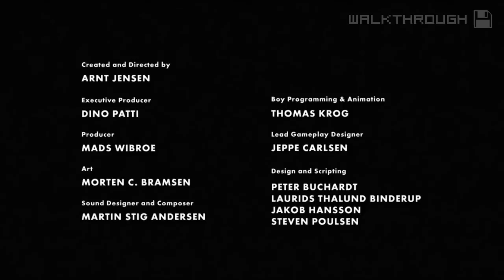Limbo - Walkthrough 12 Ita Finale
Limbo - Disponibile per Pc Mac Xbox360 Playstation3
Obiettivi e Trofei:

A ritroso
Monta sulle casse

Da solo nel buio
Sotto l'antropode

Direzione sbagliata
Quella non va bene

Dove c'è riconoscenza
La perseveranza viene premiata

È incastrato
Prepara un atterraggio all'asciutto

Esplorazione urbana
Implica un sollevamento pesante

Guidato dalle scintille
La cassa è essenziale

In salita
Non lasciare che la gravità ti tenga giù

L'altitudine è attitudine
Esplorazione lontano dal suolo

Non ha senso morire
Completa il gioco in una sessione con cinque o meno uccisioni

Scalando l'ingranaggio
Non spingere la leva solo perché è possibile

Sottoterra
Percorso verticale